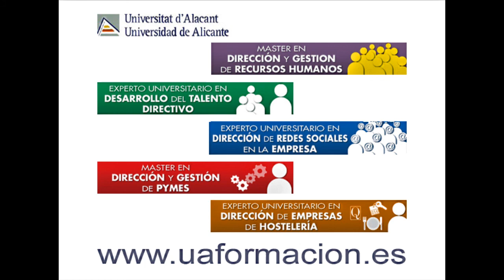Workshop TEA Cegos | entrevista con los consultores